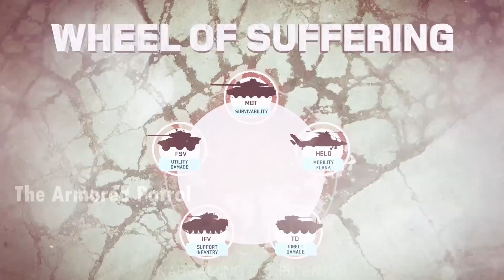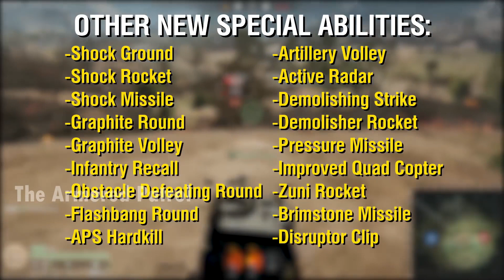ПОЧЕМУ WG ЗАКРЫЛИ "WoT 2.0" (Excalibur), КОГДА ОНА ПОЧТИ ГОТОВА?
Введи код с халявной голдой: m8xua"
GLDFY (бонус по коду GLD8KH1Y7)